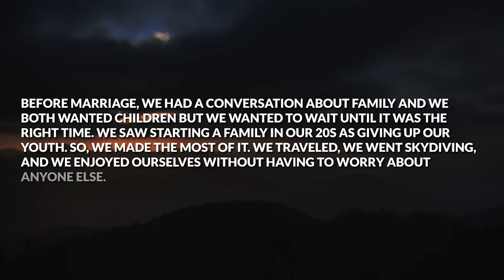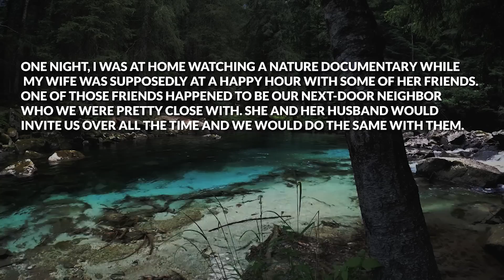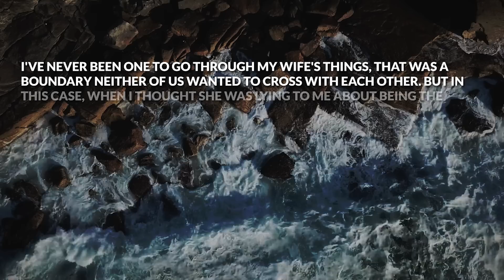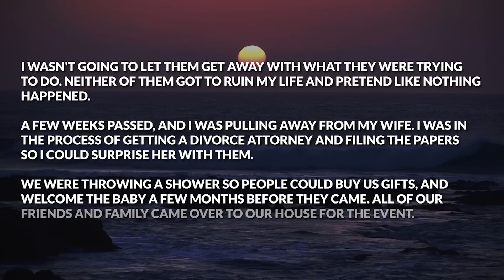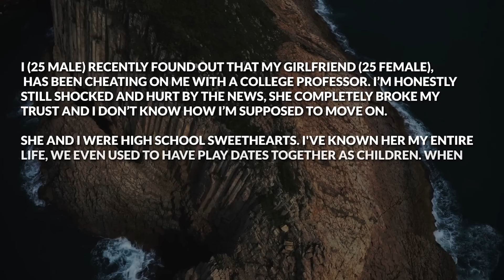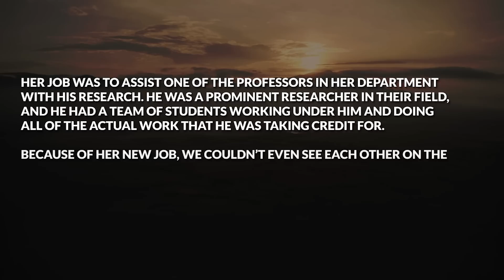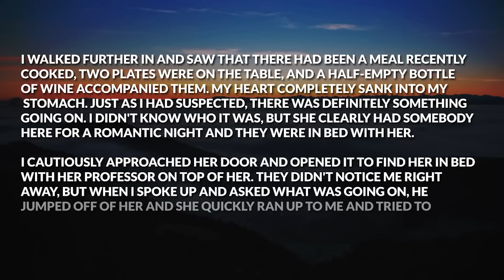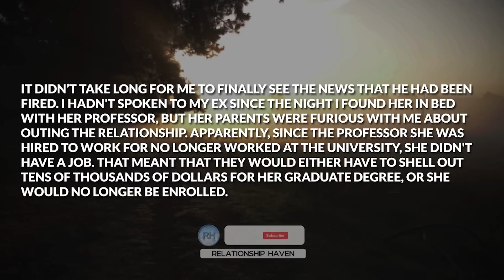Found Out Wife Cheated On Me With Our Neighbor Then Got Pregnant So I Got Revenge At Baby Shower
Timestamps:  Story 1 00:00
My Reaction  08:59
Story 2 09:39
My Reaction 16:35

► Today's Story:  Found Out Wife Cheated On Me With Our Neighbor Then Got Pregnant So I Got Revenge At Baby Shower